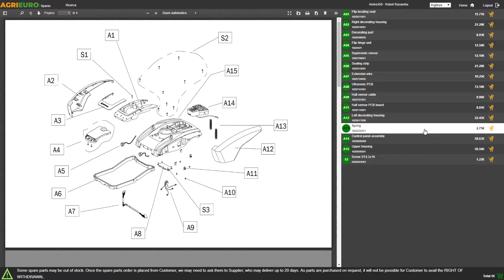Montagevideo Akku-Sämschine Einhell GE-US 18 Li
Akku Sämaschine, Salzstreuer Einhell GE-US 18 Li
Die batteriebetriebene Sämaschine / Dünger- und Salzstreuer Einhell GE-US 18 Li ist für die Bewirtschaftung von Ackerland bestimmt. Aufgrund seiner geringen Größe eignet sie sich besonders für Hobbyarbeiten und kann sogar im Winter zum Streuen von Salz auf der Zufahrt eingesetzt werden.

Geeignet zum Verteilen von Dünger und Saatgut in den Grünflächen des Gartens im Sommer, Salz und Sand auf den Wegen im Winter.
Trichter aus geformtem Kunststoff.

Leicht und praktisch.